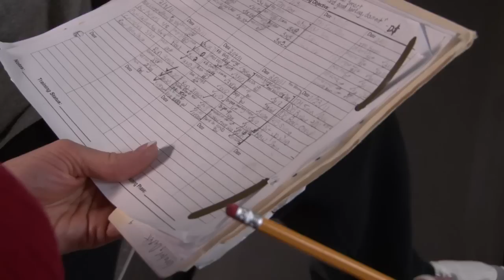Sport and Exercise Studies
The Sport and Exercise Studies program prepares students to work in sport, recreation, health and/or fitness centers. From private clubs to public facilities, trained managers, instructors, and programmers are needed to develop, train, staff, and implement programming to address the wellness needs of the general public or specific clients/populations, in compliance with local, state, and federal guidelines.

Exercise science, strength and resistance training, risk management, human nutrition, anatomy, physiology, sport business/marketing, and health and physical education courses blended with the college's General Education course work will develop the skills necessary to gain a managerial or technical position within the sport and fitness field.

The Sport and Exercise Studies program offers three majors from which to choose: Exercise Science, Physical Education and Sport Management.

Upon completion of the associate degree in a Sport and Exercise Studies program, the graduate will be able to:

    Determine a target market for Sport and Exercise programs using needs-based evidence.
    Use evaluation as a means for continuous improvement of Sport and Exercise programming.
    Actively pursue professional development opportunities.
    Model lifestyle physical activity.

The Exercise Science graduate will be able to:

    Accurately interpret health assessment and risk stratification data.
    Perform industry-standard measures of physical fitness assessments.
    Use assessment-based data, in consultation with client needs and interests, to develop exercise prescriptions.
    Monitor client physiological responses to exercise prescription, redefining appropriate goals as needed.
    Educate clients and community about the benefits of increased physical activity across the life span.

The Physical and Recreation Instruction graduate will be able to:

    Coordinate comprehensive sport programming to meet stated institutional goals and objectives.
    Select and evaluate coaching staff and related personnel in a sport setting.
    Secure supplemental funding sources for private and/or public sport programming.
    Demonstrate applicable research skills and technology assisting sport.
    Choose appropriate pedagogical methods for sport.
    Design and manage physical facilities and equipment to provide a safe, appropriate and cost neutral facility.

The Sport Management graduate will be able to:

    Demonstrate skill in planning and administering effective recreational, fitness, wellness and sport activities in the community.
    Assess the potential for behavioral change in each client, creating maximal opportunity for success.
    Demonstrate organizational and administrative leadership in delivery of sport and exercise programs by establishing program direction, a risk management plan, and financial and budgetary stewardship.